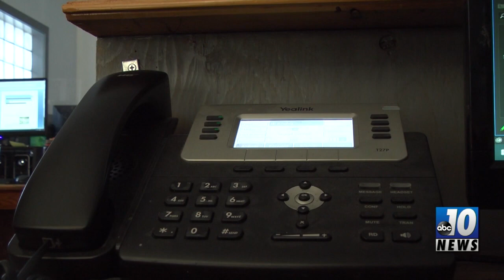Specific Michigan Area Codes Will Require Dialing All 10 Digits